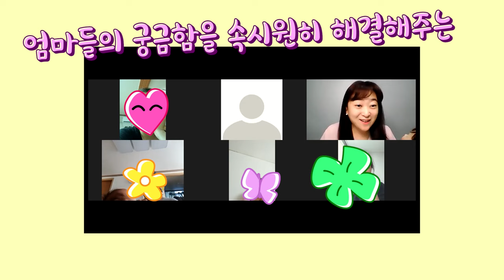아기 트림 안 할때 시키는 방법/아기트림,모유,분유,구토,게움,역류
아기가 트림하지 않을 때 어떻게 해야 할까요?
트림자세와 먹잠에서 깨우는 방법을 자세히 알려드립니다!